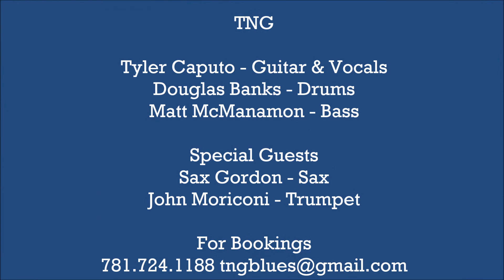TNG at 9 Wallis 1/26/2019 'I'll Play The Blues'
Tyler Caputo - Guitar & Vocals
Douglas Banks - Drums
Matt McManamon - Bass

Special Guests
Sax Gordon - Sax
John Moriconi - Trumpet